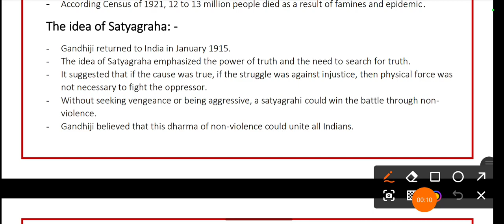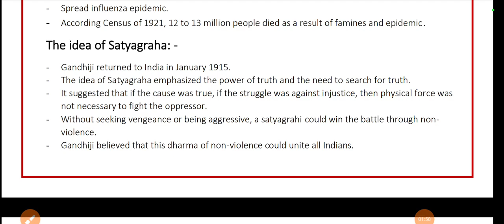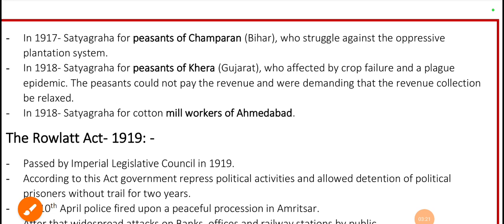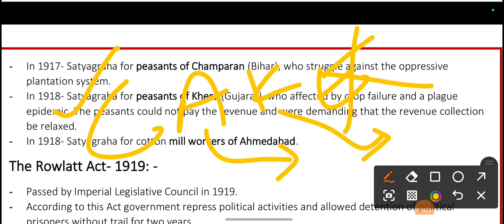Satyagraha movement Champaran, kheda Ahmedabad